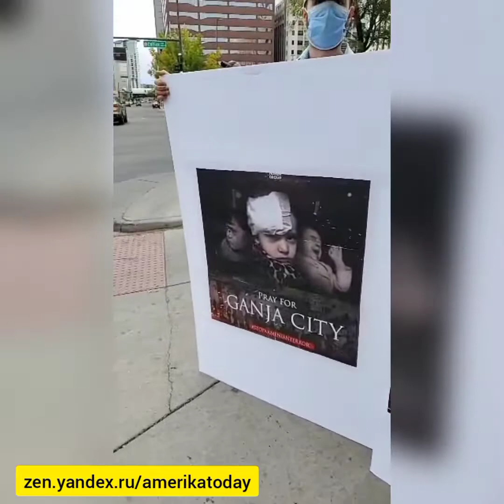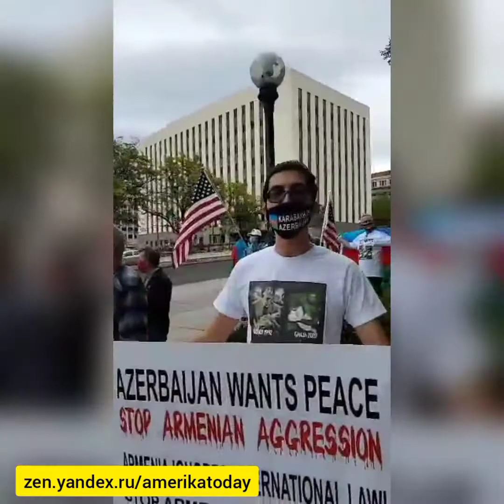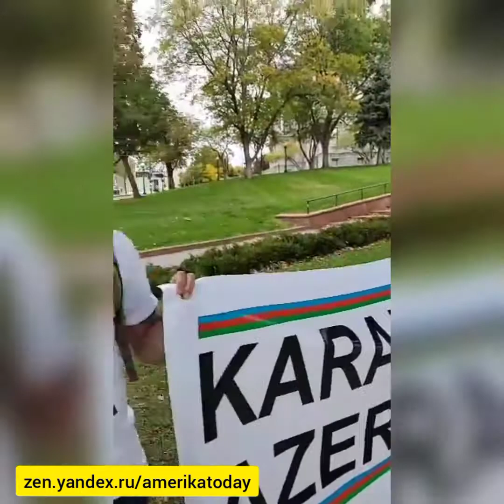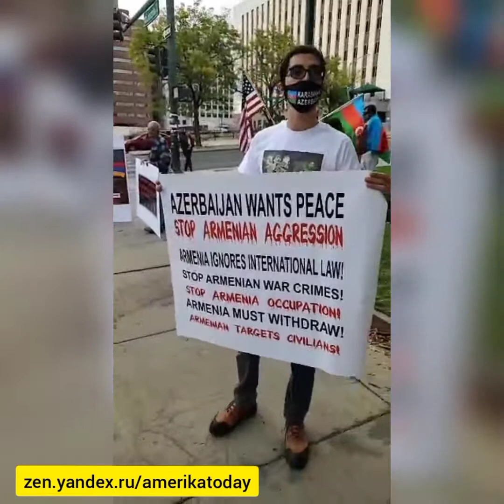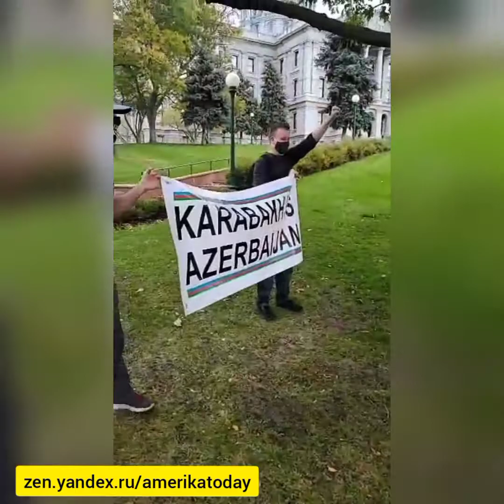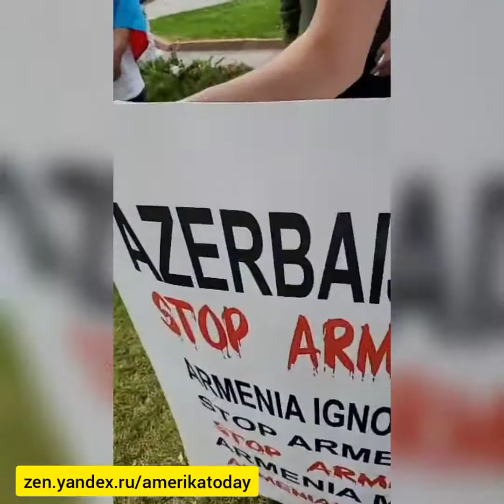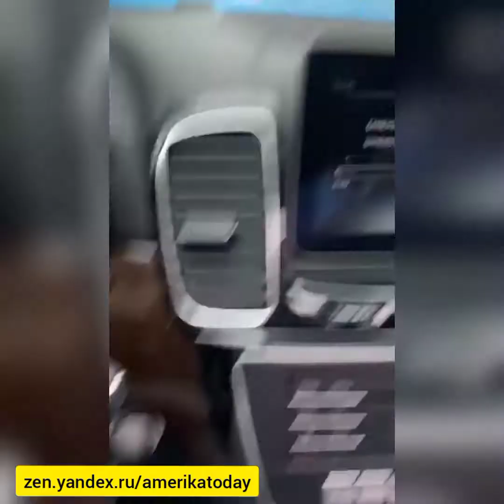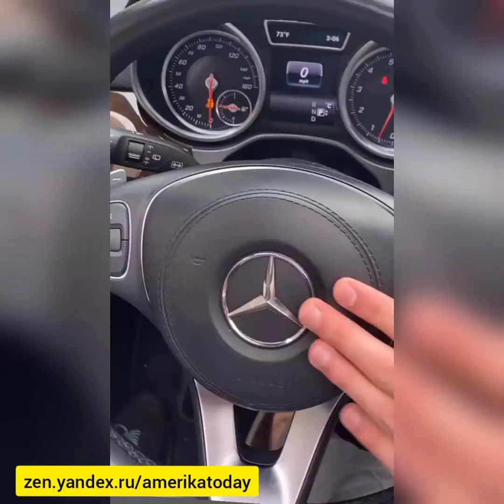Азербайджанцы в США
Азербайджанцы митингуют в США штат Колорадо город Денвер. митинг проходит мирно без призывов. люди просят остановить войну. там гибнут мирные граждане, люди , дети и старики.
дай бог этот конфликт уйдет из памяти всех сторон. и люди будут жить в мире и согласии. нет войне дивите в мире . всем добра и мира